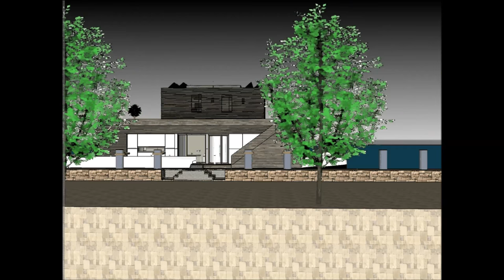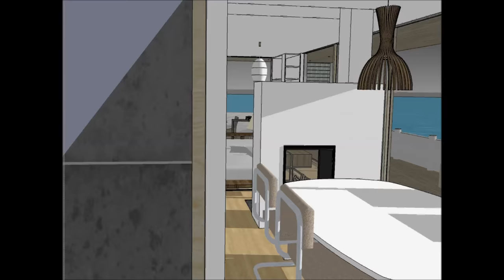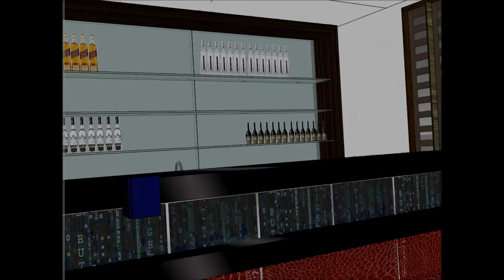Houseboats Facebook in Scotland Glasgow white houseboat architectural design custom made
The Houseboats Facebook in Scotland Glasgow white houseboat architectural design custom made is made to sustain quality of life:

The Houseboats Facebook in Scotland Glasgow white houseboat architectural design custom made includes an Extravagant Barge Design ready for the extravagant user to rent the barge Houseboat

The Houseboats Facebook in Scotland Glasgow white houseboat architectural design custom made has three level plans with basement underneath it, which consist all the facilities needed for the renter. The Houseboat Barge has a unique modern contemporary design with unique architectural features. It has its own lounge area with gorgeous view of the bay.

Edinburgh Aberdeen Buckhaven Dundee Dunoon  Glasgow Gourock Inverness Kirkwall Lerwick Mallaig Oban Perth, Scotland Rosyth Stornoway Thurso Troon Ullapool Dornoch, Sutherland Beaumaris, Anglesey Tenby, Pembrokeshire The Witterings, West Sussex Berwick-upon-Tweed Port of Tyne - South Shields Sunderland Hartlepool Teesport – Middlesbrough Redcar Whitby Scarborough Bridlington Kingston-upon-Hull Immingham Dock, Port of Immingham, ABP Grimsby Goole Boston Port of King's Lynn - King's Lynn docks, Norfolk